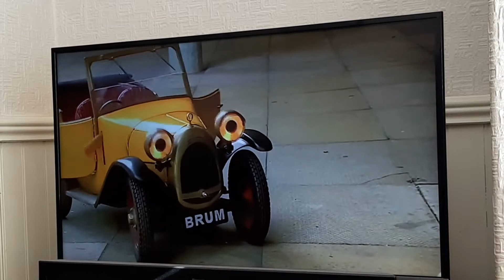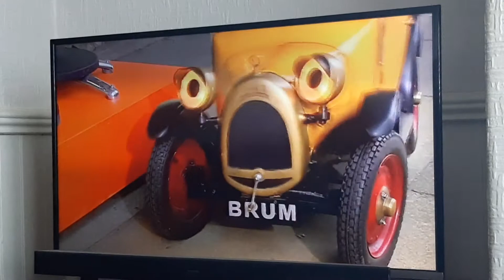Brum: Brum And The Crazy Chair Chase (UK 2002)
Brum: Series 5 Episode 10

Brum met Gordon the hairdresser at the hairdressers and he was throwing out a old hairdressing chair because he got a new one that is being delivered by Bob & Job, it was bright orange and it got a remote control Gordon sat down on the chair for a test Bob passed a button and the chair starts to shake, he moved the leaver forward and the chair went as Gordon gets his head in the ceiling and went down again. Gordon tries on the remote, move the leaver side to side and the chair was spinning around so did Gordon's hair wig but when he moved the leaver so hard it broke off and chair was spinning again Bob & Job tried to stop it but they end up on a hairdresser and the chair starts to runaway taking taking Gordon with it. Brum chased after Gordon over the stairs, passing the Traffic Policeman who didn't like touching Gordon's wig, passing a man who was watering the flowers, avoided Gordon and accidentally gets a lady all soaking wet. Brum chased Gordon into the Big Town Fun Park, meanwhile, some children who are having ride on a roller-coaster the chair went onto the tracks and headed on a collision course Brum went as fast as he could he had to save Gordon before he crashed into the children, Brum pushed Gordon into the air and landed on the ground and bump into the bags of cotton candy and Gordon ate some of the cotton candy before Brum took him home safe and sound.
Note: This is the last episode of the series and for Tom Wright and Sarah Wichall for narrators of Brum.

4 November 2002